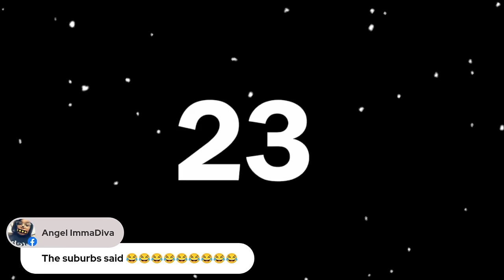Ts Madison - All Things Celebs